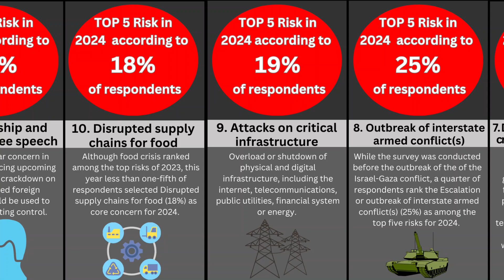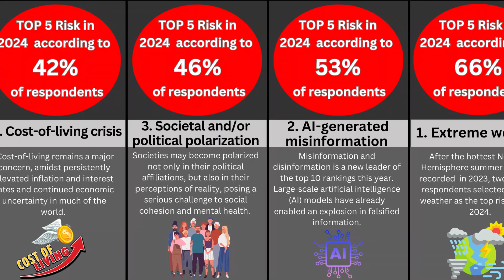Global Risks 2024 - World Economic Forum Report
This video presents the Global Risks for 2024 according to the latest report of the World Economic Forum.

The report presents the top 20 risks to the global economy, based on a survey of 1,490 leaders. Leaders were asked to choose up to five risks that are likely to present a material crisis on a global scale in 2024.
The World Economic Forum  defines  "global risk" as the likelihood of an event or circumstance occurring that, if it happens, would have adverse effects on a substantial portion of global GDP, population, or natural resources.

Track Name: Majestic Vision (Epic)